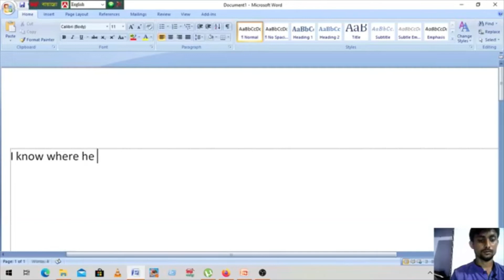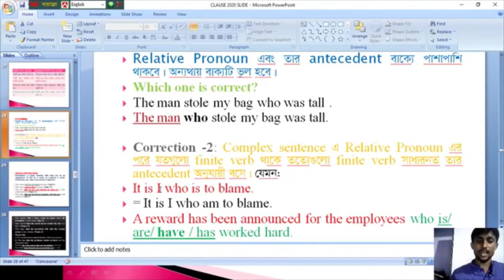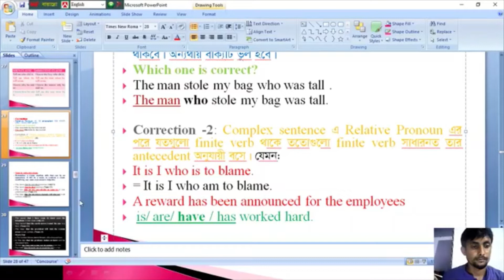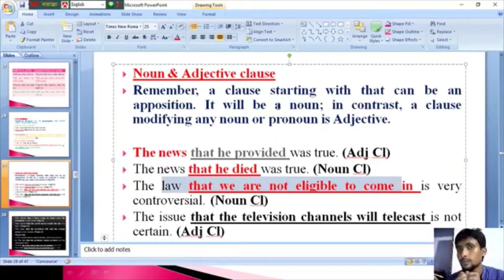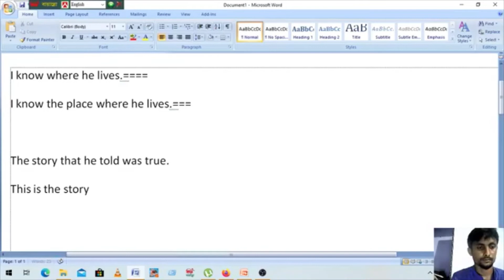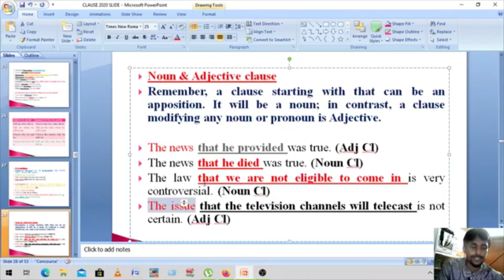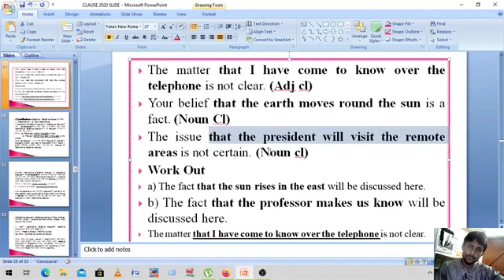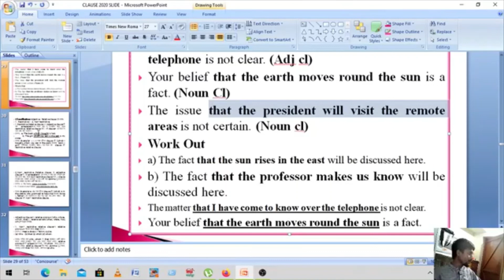ADJECTIVE CLAUSE VS NOUN CLAUSE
ADJECTIVE-CLAUSE
NOUN-CLAUSE
DIFFERENCE-BETWEEN-ADJECTIVE-CLAUSE-VS-NOUN-CLAUSE